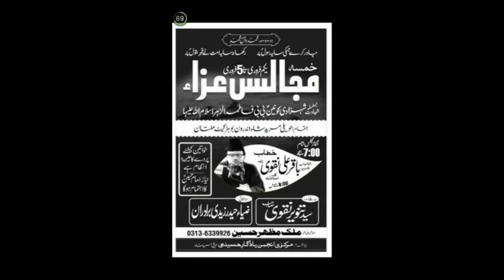Manqabat khawan Laeeq Raza | Majlis e Aza | 4 Feb 2018 | Imambargah Haweli Mureed Shah Multan